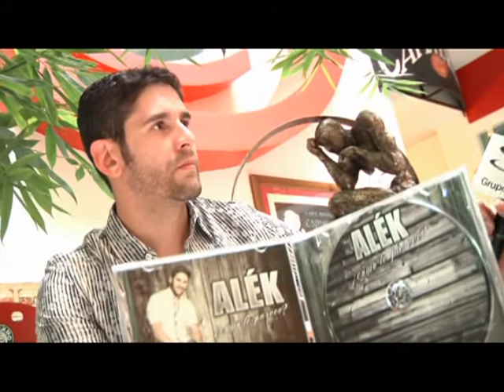Alek en Glamour